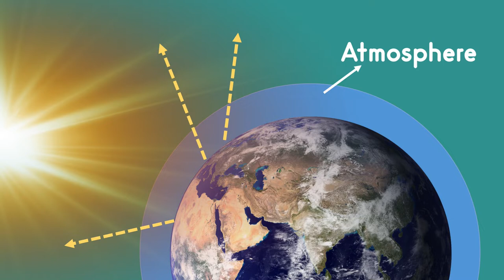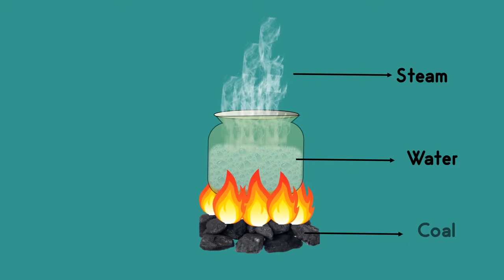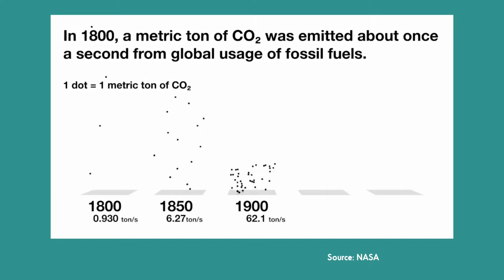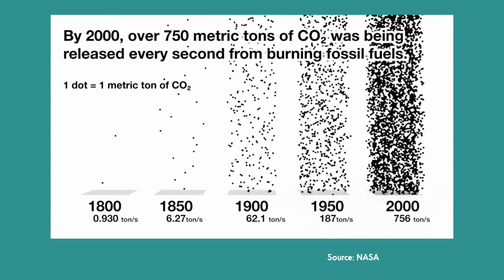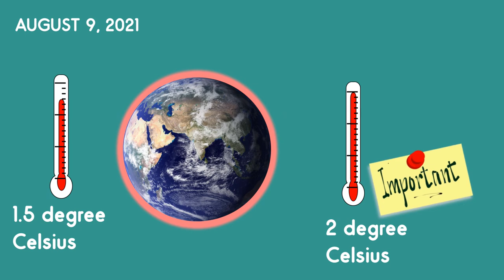The Journey of Earth’s Climate Change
Climate change is real. Climate researchers use every possible way to study the full history of earth’s climate, from the latest satellite observations to samples of prehistoric ice extracted from glaciers. According to their observation Our Planet Earth is getting warmer. This video will give you a clear explanation about the journey of climate change.
Chapters:
0:0         Intro
0:33 Climate change is real
01:13 Greenhouse gases
02:05 Carbon di oxide
02:37 Industrial revolution
02:54 Why coal is dangerous?
03:25 Electricity generation
03:33 Transportation
03:47 Global warming
04:47 Paris agreement
05:28 IPCC Report
06:25 What can we do now?